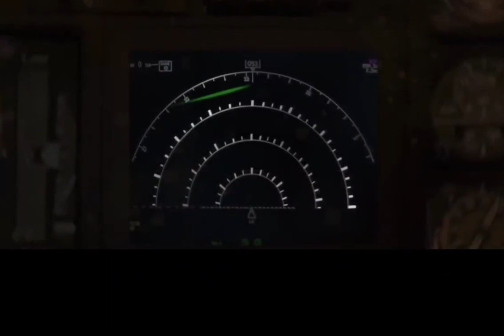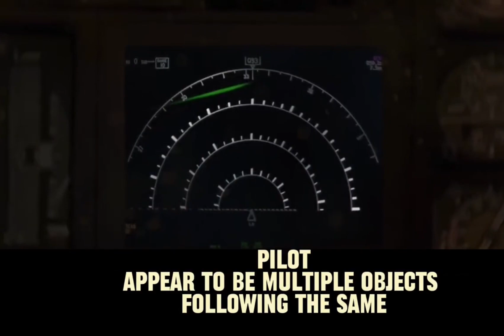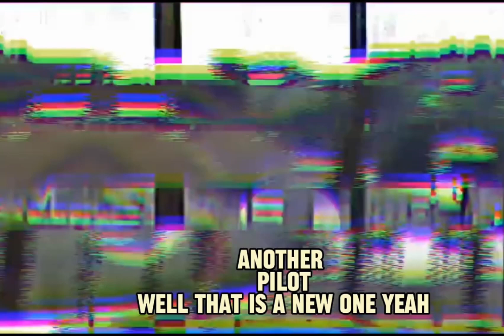Pilots report UFO and weird incidents !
A series of commercial airline pilots reported seeing "bright lights" traveling at high speed over Ireland. The Irish Aviation Authority said it was investigating the incident .. can it be aliens??
in another funny clips another pilot reports seeing a different kind of alien! a naked man runs around the airport..causing disruption and chaos..lets enjoy these funny pilot atc conversations!

if not, please tell us what we are doing wrong we are still learning and trying to do better!